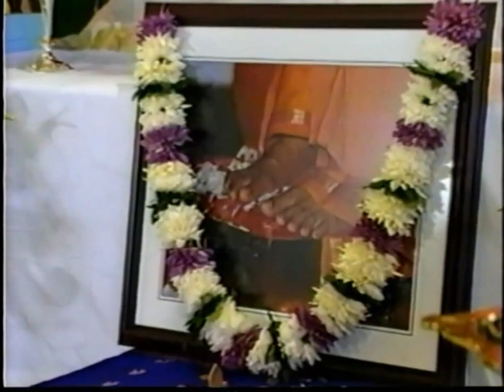1993-07-31_Sam Sandweiss speaks in Ottowa, Canada.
Sam Sandweiss speaks at a retreat in Ottowa, Canada, on 31 July 1993.